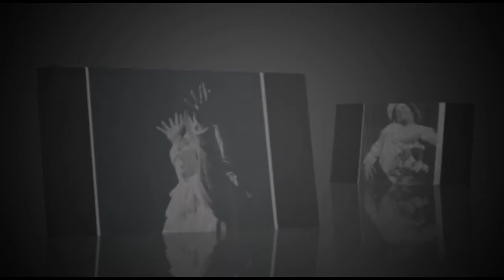Joseph Shore-- Si Puo, Si Puo-Io sono il prologo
with George Kiorpes, pianist 1988 UNC-G concert